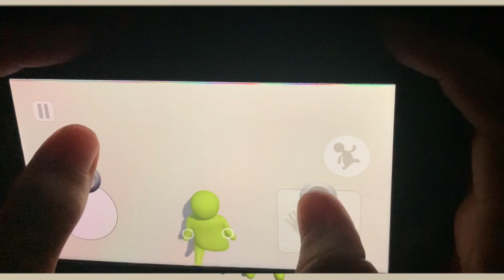Human: Fall Flat How to i am fly+wall Climb With Handcam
———WELCOMER———

Hello :)

Mobile - I PHONE 8

Music used - Neffex

Editor - Videoleap [only iphone]

              | GAMES |
1 AMONG US
2 PUBG
3 FREE FIRE
4 DEAD BY DAYLIGHT MOBILE
5 HUMAN FALL FLAT MOBILE
6 MINECRAFT
7 GETTING OVER IT MOBILE
8 ARK Mobile

Among us,Among us bad timing,Among us bad timing kill,Among us bad,Among us mobile,Among pc,Among us bad time,Among us imposter gameplay,Among us gameplay,Among us gameplay in mobile,Among us gameplay for mobile,Among
,Us
Tag 2 🏷

           :D